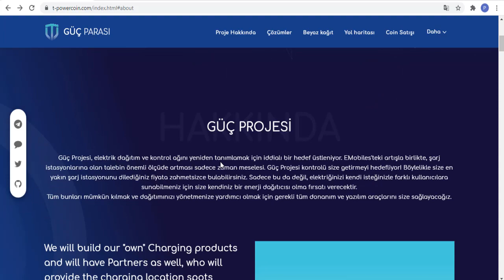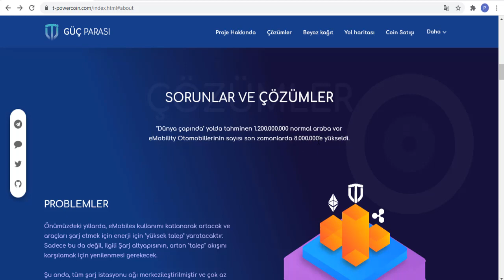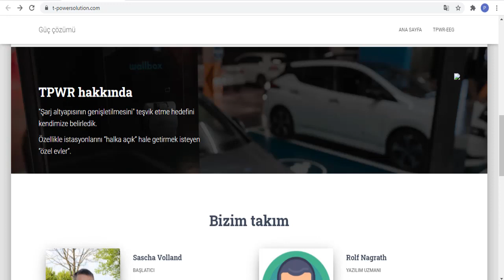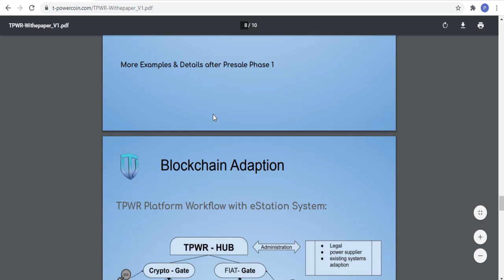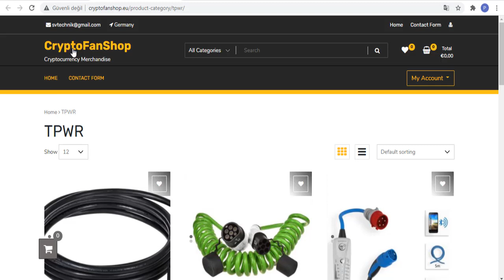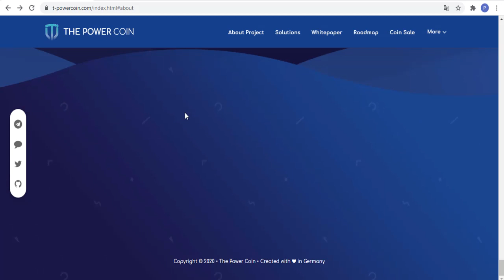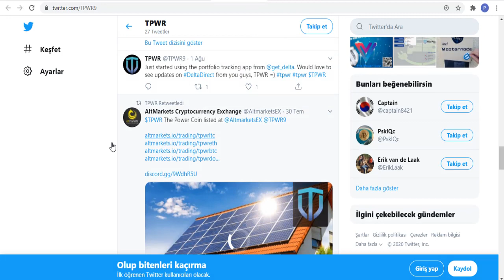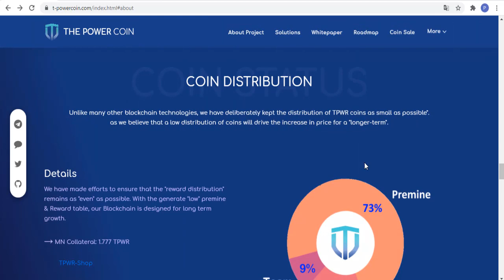The Power Coin gerçek proje - elektrikli arabalar için blockchain destekli çözüm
💵Bonus code for %50 Deposit Bonus: 50START

Tags;   ⏬
the power coin
tpwr blockchain
legal company
bedava kazım hızı
bedava bitcoin
hashseek
cloud mining
bitcomining
Akıllı sözleşmeler
Create Blockchain
blok zinciri
kaldıraçlı ticaret
trade business
margin trade
future trade
spot trading
bitcoin trade
trade
arbitrage
bot rent
daily earning
hourly earning
invest
invest earning
invest company
investment company,